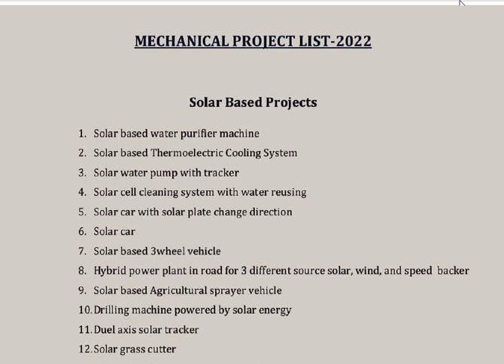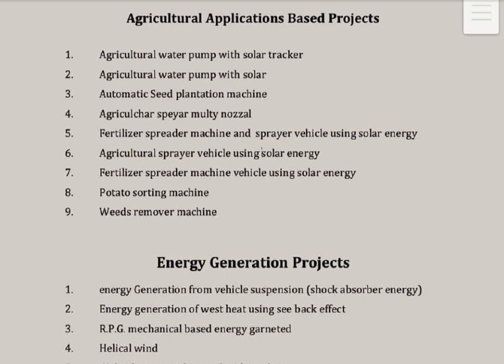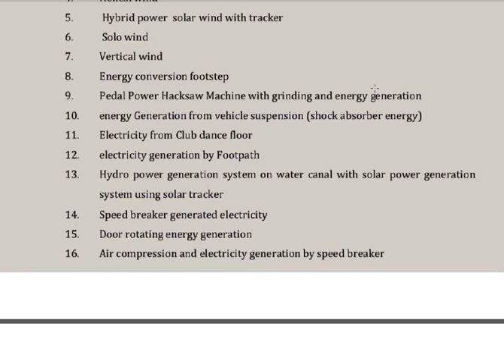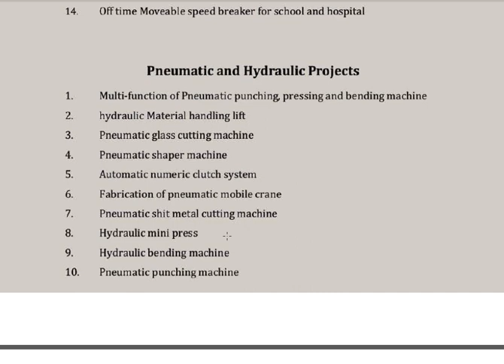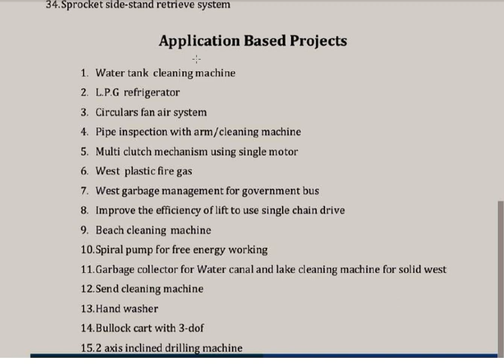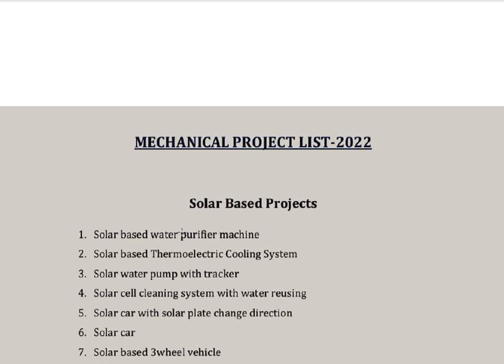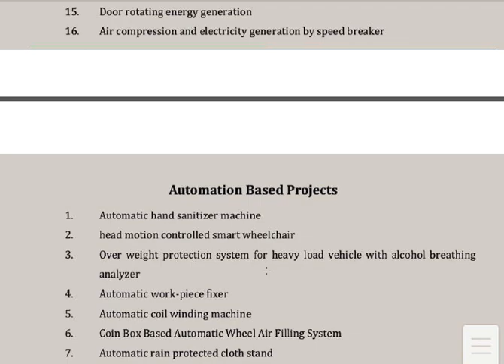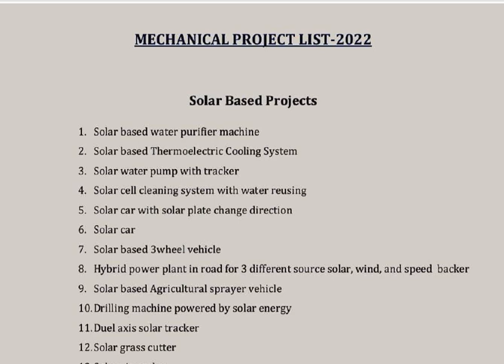Mechanical final year project list I Mechanical Project list I Diploma mechanical final year project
Mechanical Project titile I Mechanical final year project list I Diploma mechanical final year project list I Mechanical Project list I Mechanical final year project title I Diploma mechanical final year project title